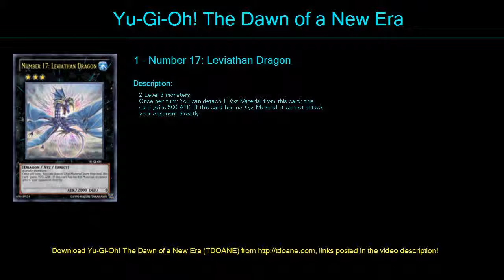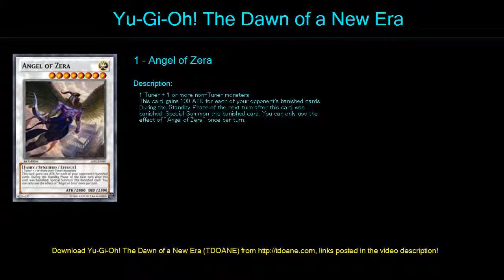Chaos Agents Deck Profile April 2016